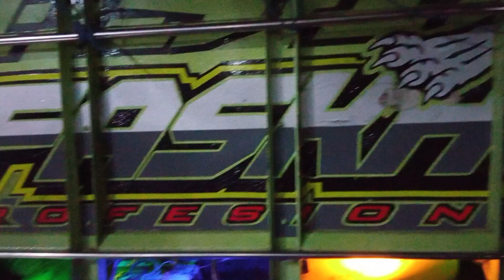PRO SINERGY JUGA IKUT DI MINIATUR SAWENTAR KANIGORO BLITAR..